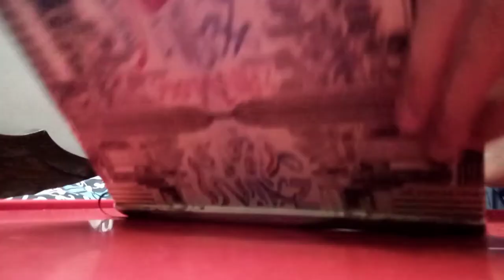Punjab College boys in emporium.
just a guy who like creating content...on the internet

btw
I shot,edit,process, export, upload on my phone. 😅